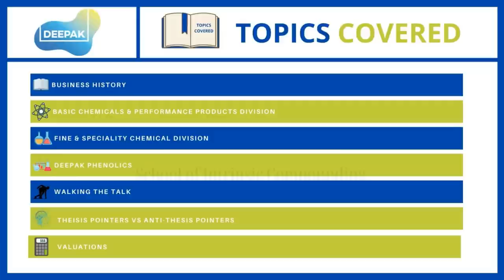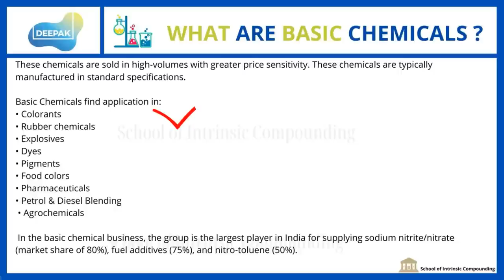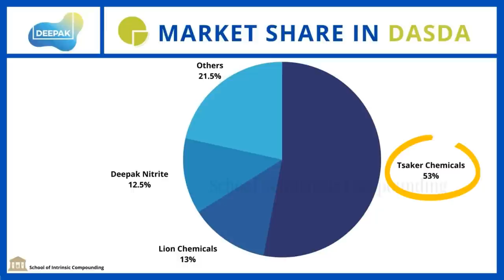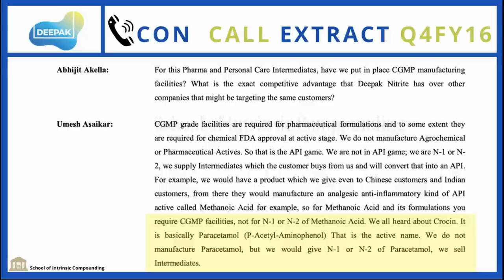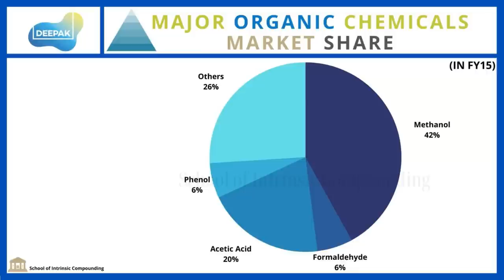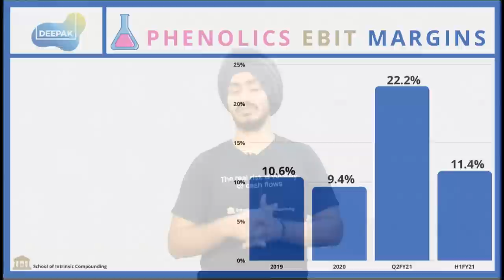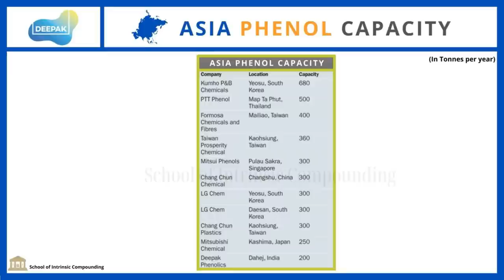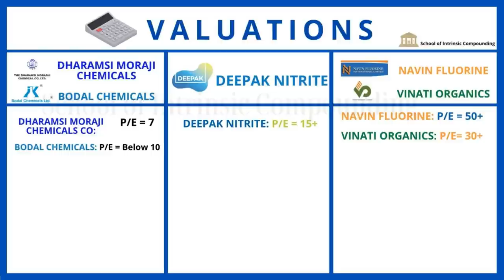Deepak Nitrite| Stock Analysis: A Diversified Chemical Company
Business Analysis - Deepak Nitrite Ltd.

Time Stamps:
🧪 Introduction: (0:00)
🧪 Mental Model: (0:13)
🧪 Topics: (1:57)
🧪 Business history: (3:16)
🧪 Basic Chemicals: (9:21)
🧪 Chemical Webinar: (13:23)
🧪 Performance Products: (13:46)
🧪 Fine & Speciality: (20:33)
🧪 Deepak Phenolics: (27:28)
🧪 Walking The Talk: (39:55)
🧪 Thesis & Anti-thesis: (42:05)
🧪 Valuations: (51:08)